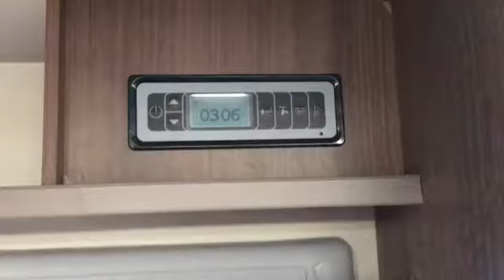BAILEY ADVANCE 2019